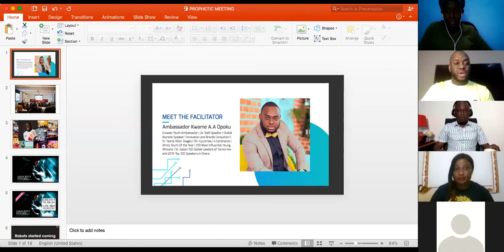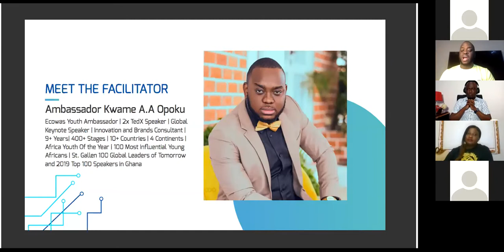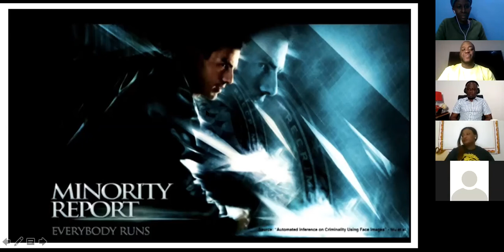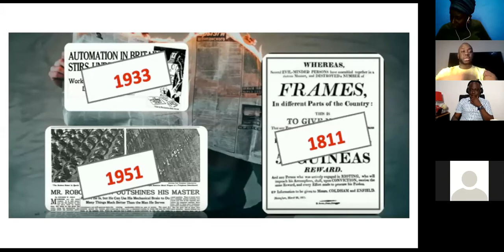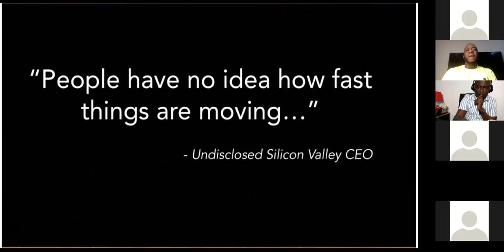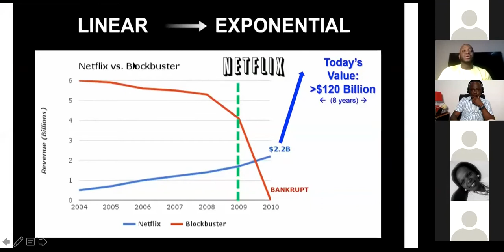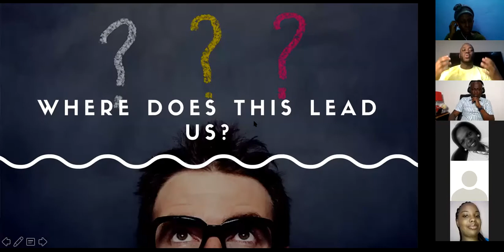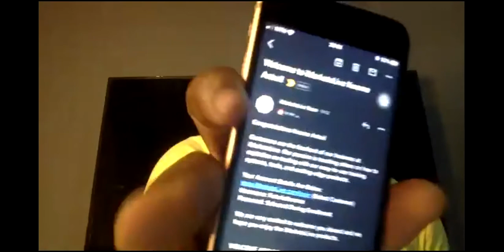Evolution Master Class, with Prophet Dominic Featuring Kwame A.A. Opoku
Maximizing Global Opportunities in Pandemic.

Prophetic Prayer  Network Global Present:

Kwame A.A Opoku is an Award-Winning Futurist, Global Business Keynote Speaker, 2x Tedx Speaker, Brand Architect, Serial Entrepreneur, and a Social Media/Digital Marketer.
As an entrepreneur, he is CEO of the RESET GLOBAL PEOPLE, leading communications, marketing, events, and SDGs-aligned Agency with a bank of super creative and talented minds connecting, informing, and creating inspiring work focused on youth engagement and policy, and helping young people succeed.
HE is also the Founding President of the Institute of Future Learning, a collaborative learning platform, and educational institute focused on raising the next crop of exponential thinkers and innovators.